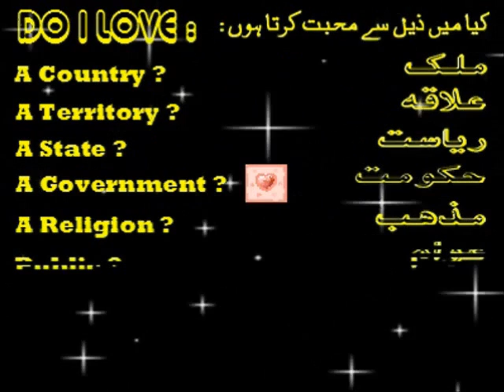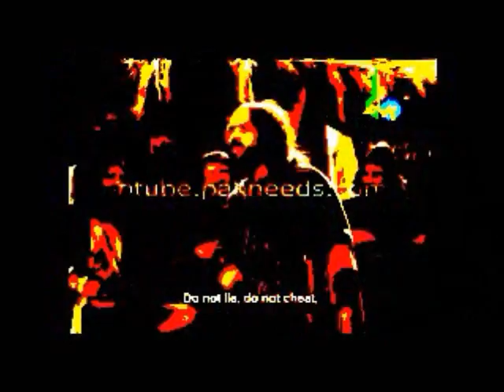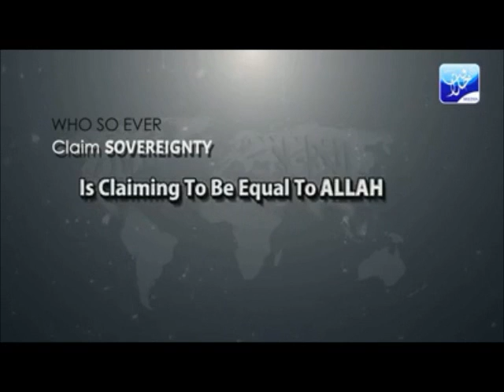Channel Ad / Trailer-(اردو)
Courtesy to YouTube, Movie Maker, Google, Vimeo, ATTN:, AJ+, Microsoft, other software & hardware inventors, developers, sellers, marketers, advertisers and owners etc. might not be neglected involved in development of presentation.

(unavailability of few features in this Presentation Host might be considered)

Channel Trailer, Channel Ad, Channel Advertisement, Channel Publicity, Advertisement, Publicity,
چینل اشتہار,  اشتہارت, مشہوری